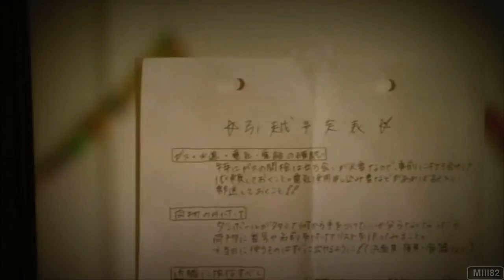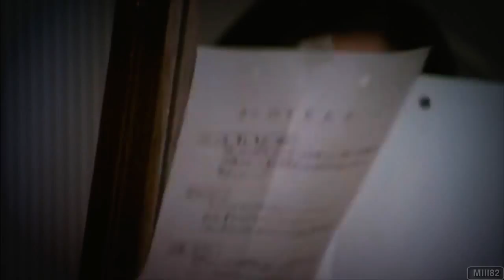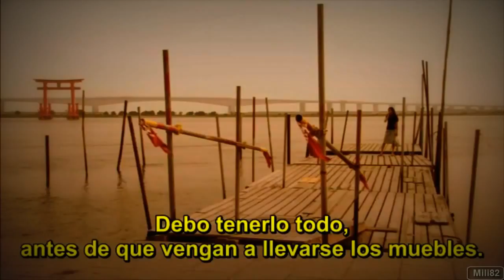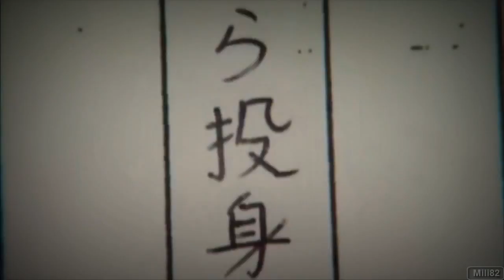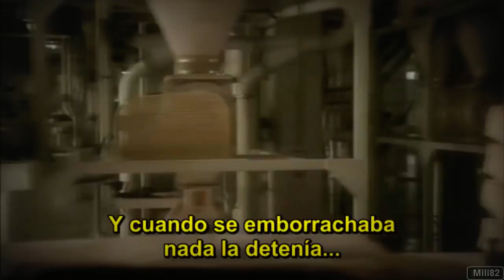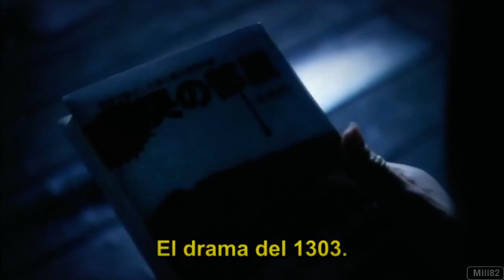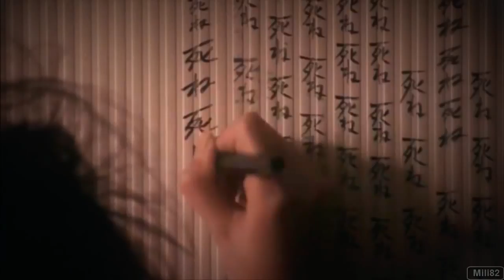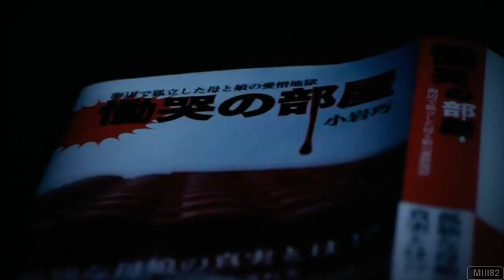Copia de Apartamento 1303 subtitulado al español Terror Japonés